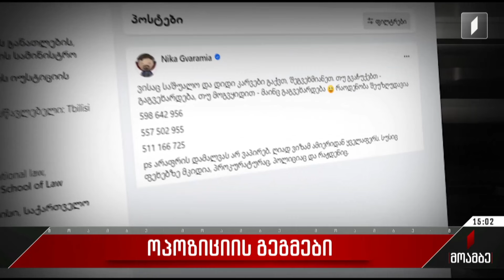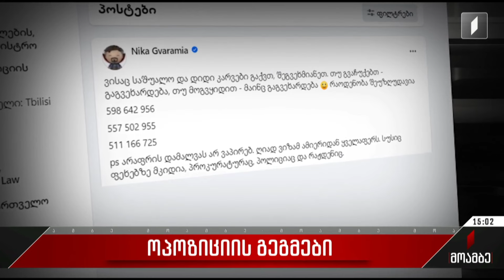ოპოზიციის გეგმები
რა გეგმაზე შეჯერდება ოპოზიცია ორშაბათამდე - კონკრეტული ნაბიჯები უცნობია. მმართველი გუნდის ოპონენტები „ლელოს“ ოფისში იკრიბებიან. ერთ-ერთი მთავარი სტრატეგია, რაც არჩეული აქვთ, არის პროტესტი. აღნიშნულთან დაკავშირებით ნიკა გვარამიამ სოციალური ქსელით კარვების მოძიებაც დაიწყო.

ნათია ქენქაძე დეტალებით.